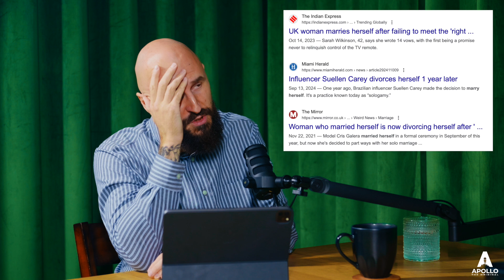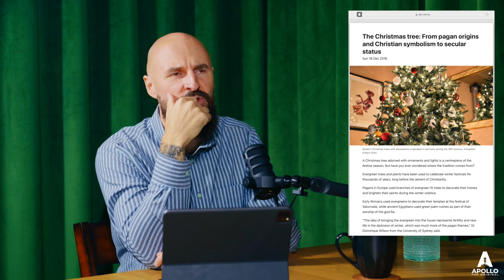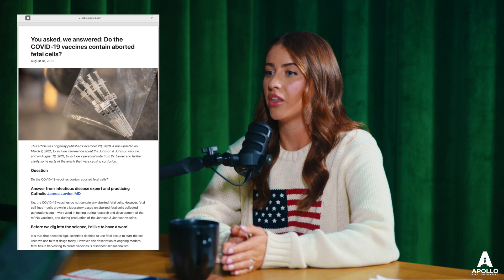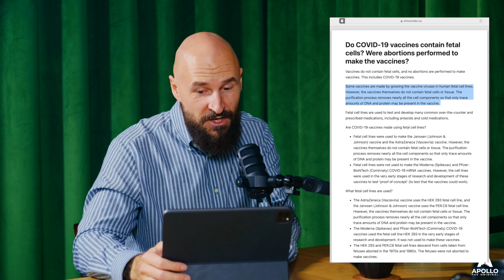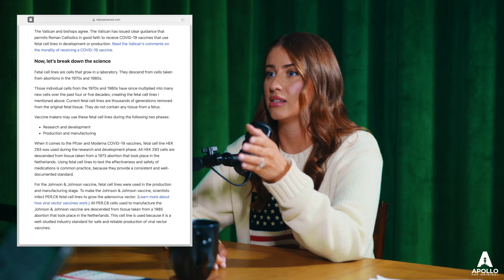Is California Legalizing Multiple Wives? Prop 3 Explained: Savannah Finch Interview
Savannah Finch dives into the controversial California Prop 3, which has sparked discussions about redefining marriage laws, including the potential legalization of multiple wives. As a passionate advocate for family values and pro-life causes, Savannah provides an insightful look at how this proposal could impact the traditional understanding of marriage in America. With her background in activism and community work, she sheds light on the significance of Prop 3 and its broader implications.

✅ Chapter:

00:01:36 Marriage redefined in California
00:16:33 Politics and religion
00:23:05 Catholicism in Europe
00:28:33 Savannah's mother became a Christian too
00:29:44 Abortions
00:33:32 IVF is demonic too
00:39:00 Christians and demonic entertainment industry
00:42:51 How 2020 changed everything
00:45:15 Loosing friends after being born again in Christ
00:49:40 Savannah does sidewalk council
00:52:16 How she saved a baby!
01:00:25 Why Planned parenthood is so secured?
01:03:03 Fetal cells experiments
01:12:17 White dudes for Harris
01:16:56 Feminism has demonic roots
01:20:21 Bill Gates is a very "noble" man
01:28:40 What's next for GOP?
01:33:32 9/11 riddle
01:43:25 4 must watch movies of 2024

The video is about Is California Legalizing Multiple Wives? Prop 3 Explained: Savannah Finch Interview but also tries to cover the following subjects:

The debate over redefining marriage in California with Prop 3
Insights from Savannah Finch on family laws and community impact
The potential legal consequences of California Prop 3

✅  About Apollo The Original:

This podcast dives deep into uncovering hidden truths and controversial stories in politics, religion, and society. With a focus on exposing corruption within institutions like the church, state, and schools, it explores topics such as money laundering, sex trafficking, and the exploitation of children, aiming to shine a light on the darker sides of power.